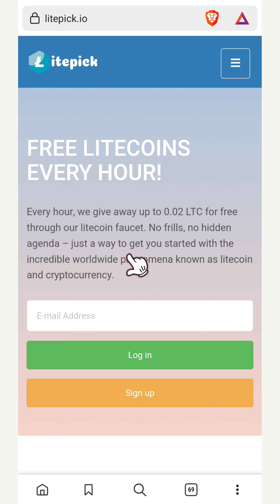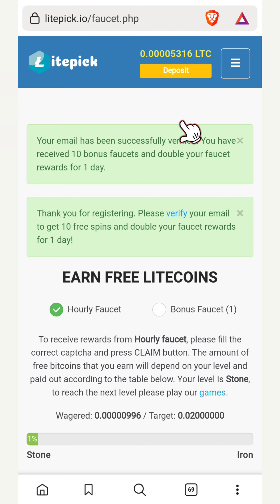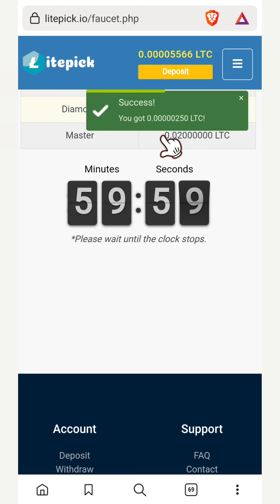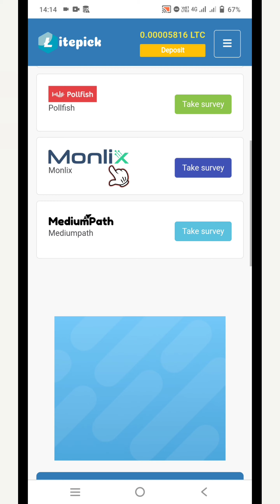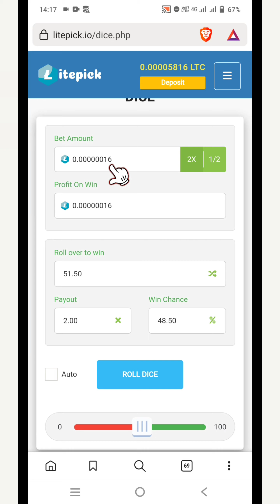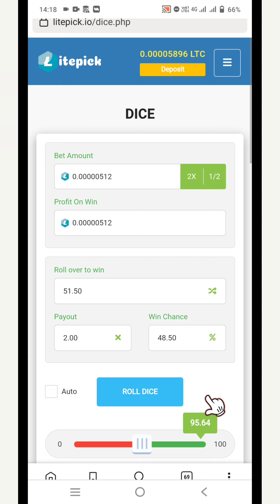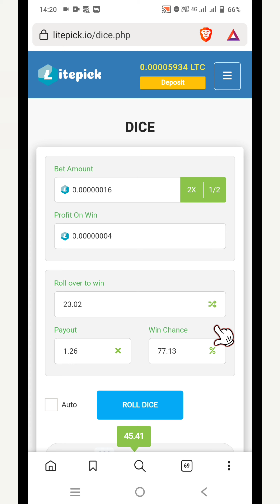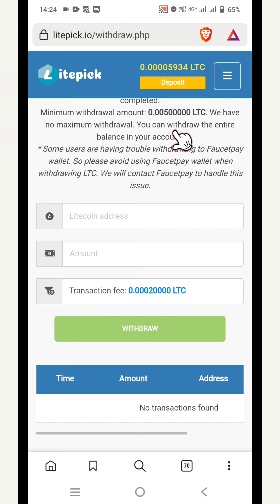1 ម៉ោងរកកាក់ Litecoin !! 1LTC = 112$ 😍 ដកលុយចូលកាបូប Binance, Coinbase,